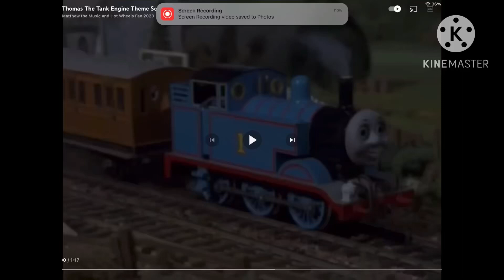Ytpmv Thomas tank the engine theme song